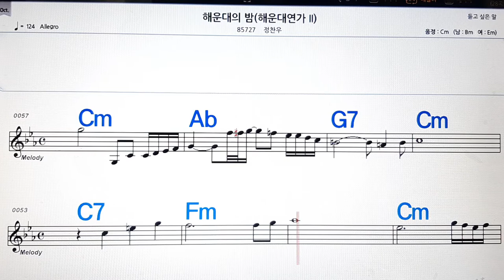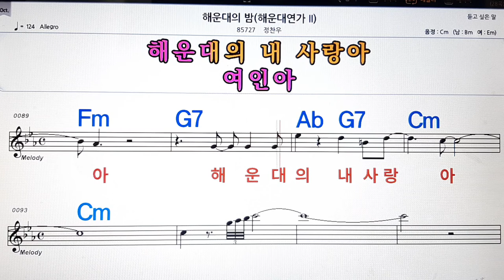해운대 의 밤/정찬우💋노래방, 악보,반주, 가라오케 ,코드, 가사 .💖Karaoke, Sheet music ,Chord, Lyrics ,MR